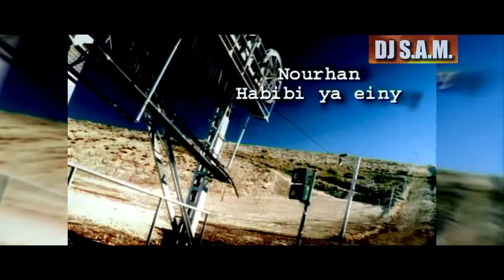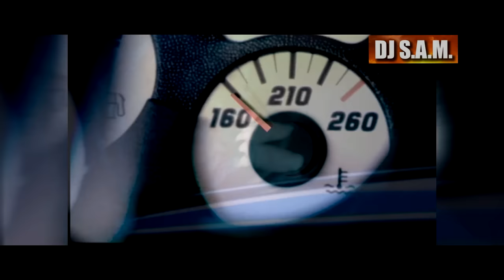Nourhanne - Habibi Ya Einy - Master I نورهان - حبيبي ياعيني - ماستر